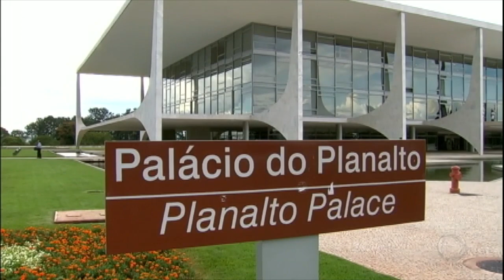Temer viaja para a Alemanha e Comissão descarta depoimento de Janot na Câmara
A quinta-feira (6) foi tomada por articulações preparatórias para a próxima semana, decisiva para o mandato do presidente Michel Temer. Na segunda (10), a Comissão de Constituição e Justiça se reúne para apresentar o relatório sobre a denúncia contra Temer por corrupção passiva. O presidente da CCJ, Rodrigo Pacheco, decidiu rejeitar todos os requerimentos da oposição que pediam para ouvir depoimentos, como o do procurador-geral Rodrigo Janot.